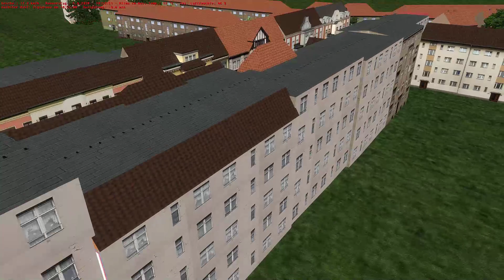Let´s Drive Omsi 2 #13 Eine schöne Map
Karte: Kojetice - Linie 6 Ve libku
Bus: MB Citaro Facelift mit Kojetice-Repaint

Diesmal bin ich mit einem Citaro Facelift auf einer schönen Karte unterwegs